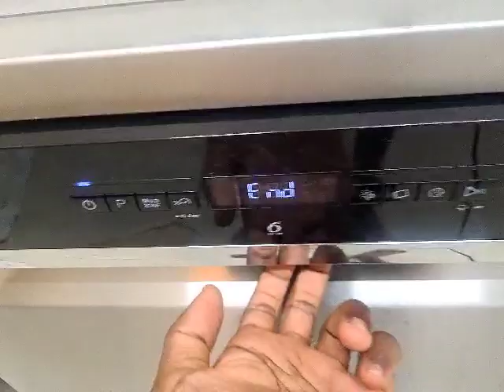Whirlpool Dishwasher WFO3P33DLXUK Results